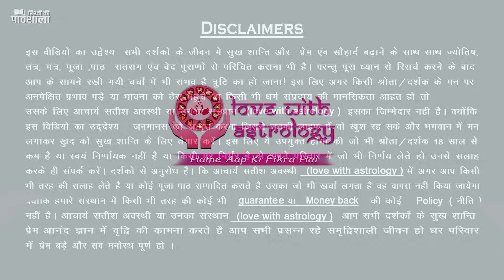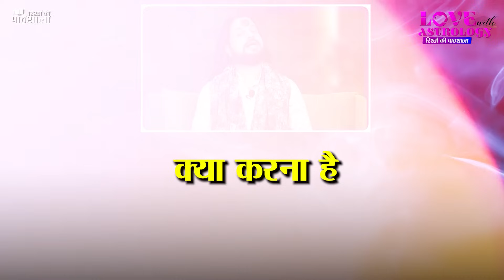इस अचूक उपाय से हमेशा-हमेशा के लिए उन्हें बांध लो || Pyar Ko Akarshit karein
पार्टनर का ध्यान अपनी ओर आकर्षित करें काले तिल का अद्भुत उपाय || Pyar Ko Akarshit karein

आज समूचे विश्व में जहां आर्थिक भौतिक विकास की परस्पर होड़ बड़ा घर ढेर सारा बैंक बैलेंस, तमाम गाड़ियां,
रुतबा और अपने शहर अथवा देश में infrastructure चाहिए।किन्तु इस भागमभाग में अपने "प्रेम" और स्वाभाव को भूल से गए है रोज आपसी झाड़गे वैचारिक मतभेद और घर की अशांति से हर दूसरा घर जूझ रहा है जिस कारण जिसकी बेटी दामाद, किसी के बेटे और बहु और किसी की निजी वैवाहिक जीवन में तनाव की स्थितिया बडती जा रही है आपस के रिश्ते में प्रेम खो सा गया है | "प्रेम 🥰 के अभाव में ही' झगड़ो का प्रभाव है " विवाद किसी 1 रिश्ते में नहीं है चाहे वो कोई भी रिश्ता हो भाई-बहन, दादा-दादी, पति-पत्नी अथवा कोई भी रिश्ता हो रिश्ते में पश्चिमी बयार (हवा) का ऐसा प्रभाव है कि बस सब स्वार्थ की चासनी में ही पक रहे है | इस भीड़ के शोर में कोई है ! जो तुम्हे तुम्हारे रिश्तों को सँभालने में मदत कर रहा है | वो है "Love With Astrology"  तो आईये ! प्रेम की पाठशाला में एक नया पाठ पढ़ें ...

| About Guruji ||